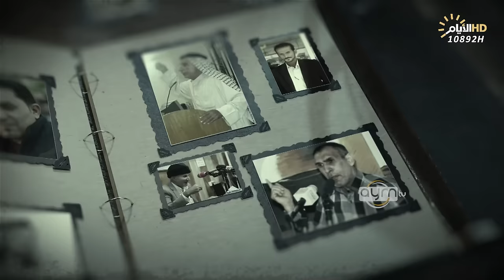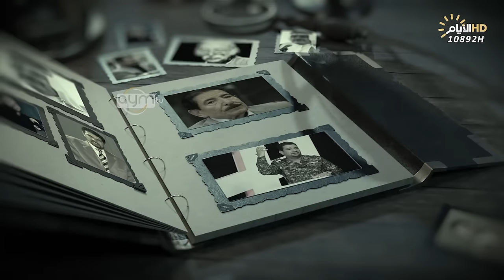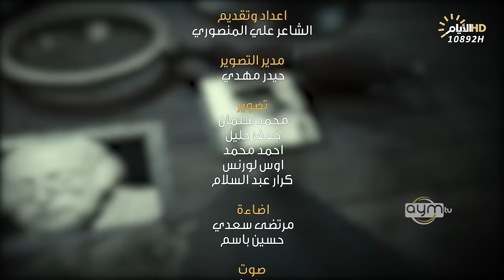برنامج المهلهل مع علي المنصوري وضيفه الشاعر فهد عادل